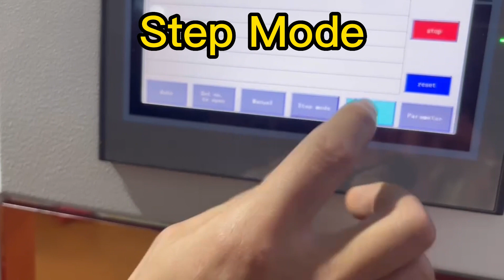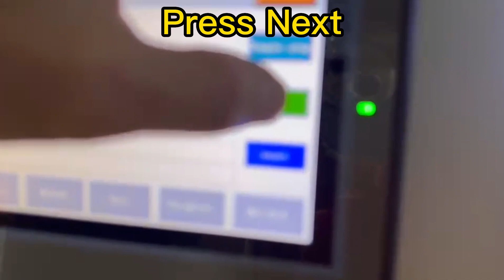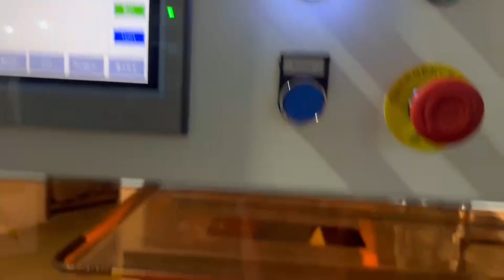Operation Video For Carton erector and sealer，Carton erector，Carton Tape Sealing Machine